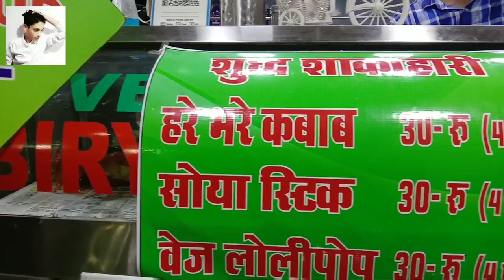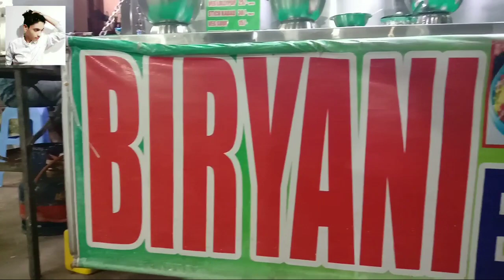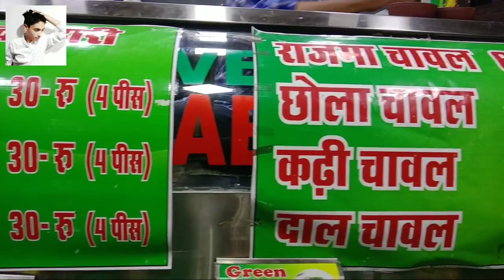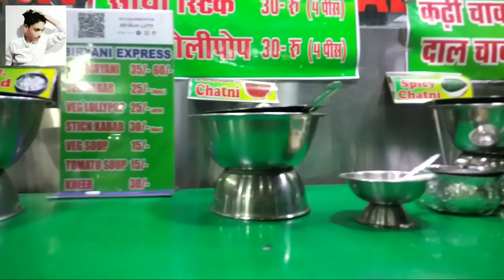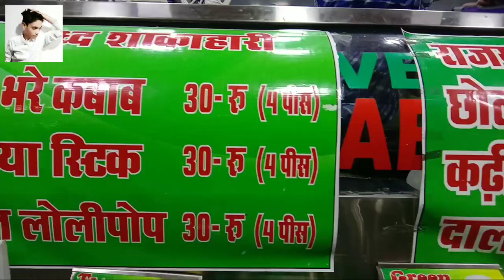Best Veg Biryani In Bhopal | Biryani Express | Bhopal Street Food - Ep. #5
Briyani Express Is a Food Truck of Bhopal , The Briyani Express Are Divided in 4 branch's in Bhopal , This Is Very Good and awesome restaurant food truck of Bhopal Madhya Pradesh .

Restaurants in Maharana Pratap Nagar, Bhopal Restaurants in Bhopal Biryani restaurants in Maharana Pratap Nagar Bhopal North Indian restaurants in Maharana Pratap Nagar Bhopal

Biryani Express, Maharana Pratap Nagar Biryani Express, Maharana Pratap Nagar Deals Biryani Express, Maharana Pratap Nagar Menu Biryani Express, Maharana Pratap Nagar Cashbacks Biryani Express, Maharana Pratap Nagar, Bhopal

Bhopal Street Food Madhya Pradesh
Bhopal Street Food Episode 5
Bhopal Street Food Night Vlog
Bhopal Street Food Night
Bhopal Street Food Amazing Night Vlog
Bhopal Night Street Food
Bhopal Best Veg Briyani
Best Veg Briyani In Bhopal MP
Bhopal Night Street Food Vlog
Food Vlog Night Bhopal Street
Bhopal MP Best Food Street
Bhopal food Street Madhya Pradesh

Briyani Express Branches In Bhopal -

1).  MP Nagar Zone 2 Near Pragati Petrol Pump

2).  MP Nagar Zone 1 Near Vishal Mega Mart

3).  10 No. Market Bhopal Madhya Pradesh

4).  Bairagarh Bhopal Madhya Pradesh

Hope You All Like My Vlog 👍